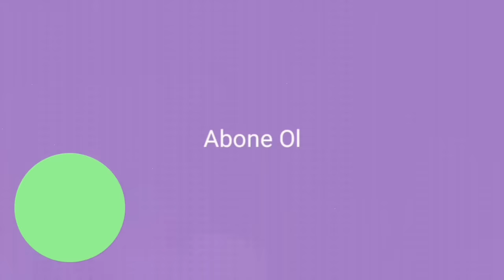Zengin Salatası Modelinin Anlatımlı Yapılışı | 383. Model